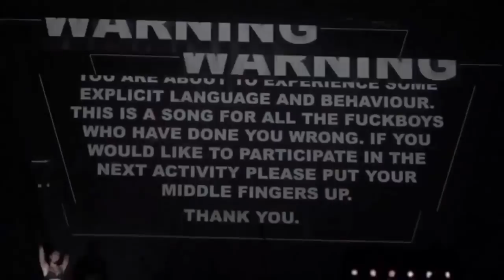Dua Lipa - Live In New York Full Concert 2018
Genesis
Los angeles